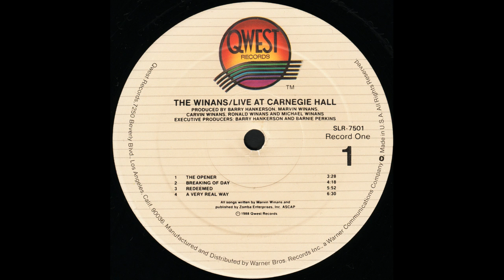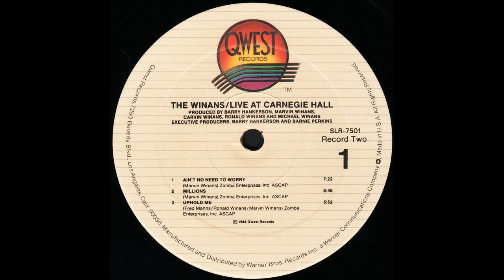"Uphold Me" (Live)(1988) The Winans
This is track 10 from the 1988 album "Live At Carnegie Hall".
Written by Fred Manns, Ron Winans and Marvin Winans